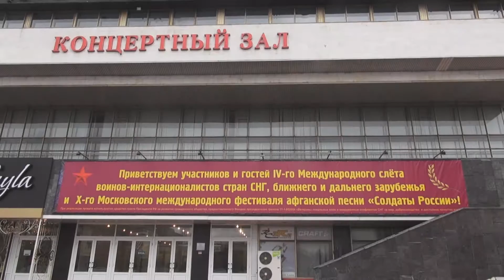10 Фестиваль СОЛДАТЫ РОССИИ! Концерт .Москва.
КЗ Измайлово.18.11.17.